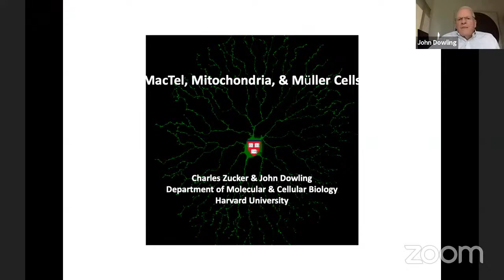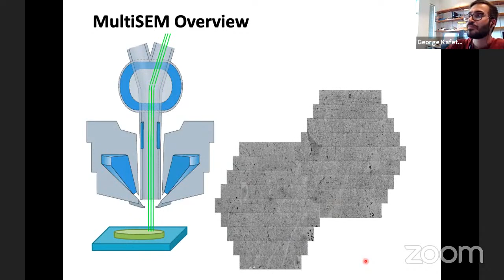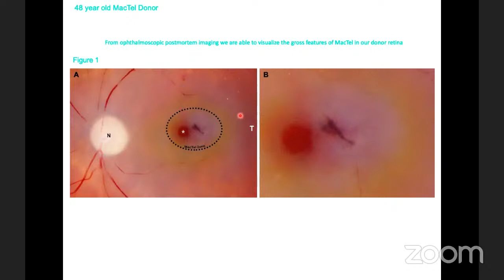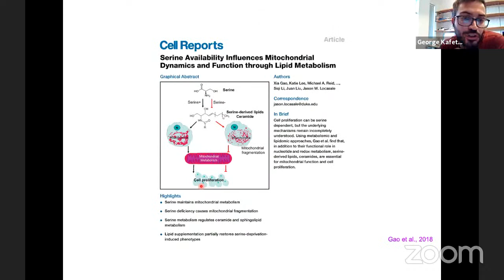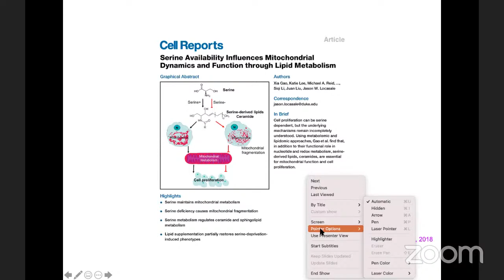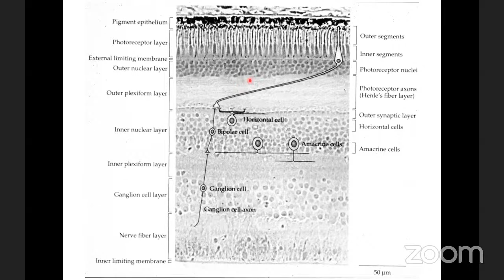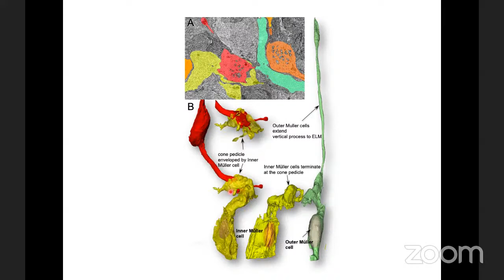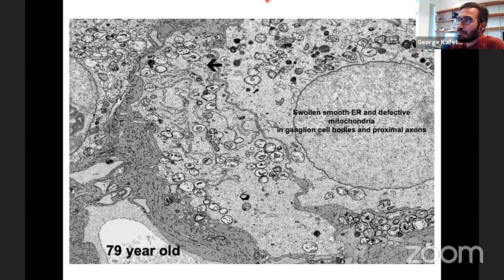World Wide Neuro | Sussex Vision Series - 15/09/2021 - John Dowling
Today, we are delighted to host Prof. John Dowling from Harvard University!

Title:
Analyzing Retinal Disease Using Electron Microscopic Connectomics